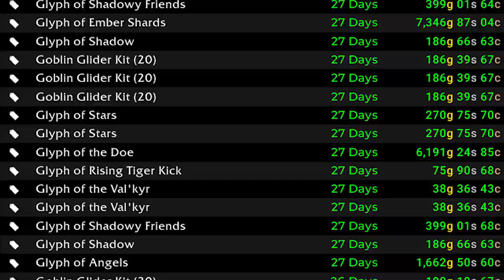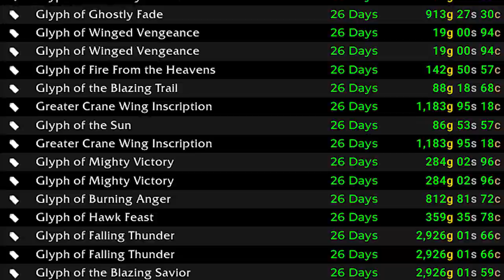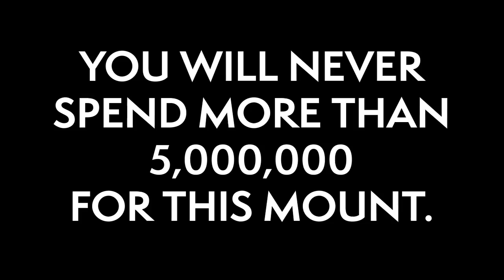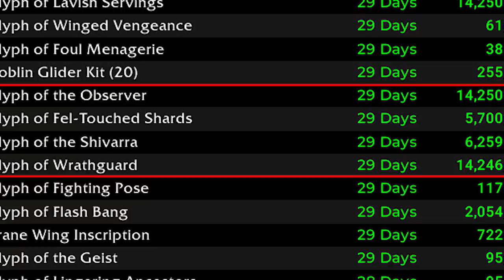Keep Calm And Buy A Brutosaur Before Shadowlands - Casual Gold Guide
You have less than a year to buy yourself the Mighty Caravan Brutosaur before Shadowlands moves it to the Black Market Auction House, but 5 MILLION gold is a real stretch!
This gold guide will get you to where you need to go with all the momentum and none of the fuss. This is how I personally have amassed tens of millions of gold over the years and you can too!